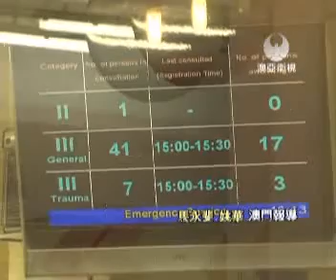20111023--mastv--政府醫生夠?市民怨:覆診半年是閒事.wmv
早前審計報告揭露衛生局培訓醫生沒有規劃，見步行步，在一個公開論壇上，有市民批評政府醫院醫生不足，令病人要長時間輪候，又質疑衛生局以甚麼標準說，目前的衛生人數已經足夠。